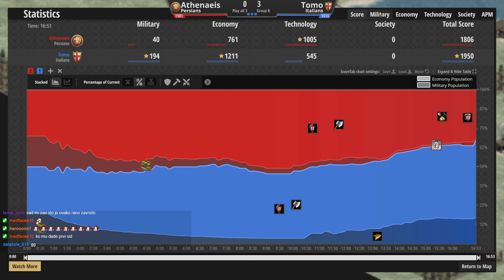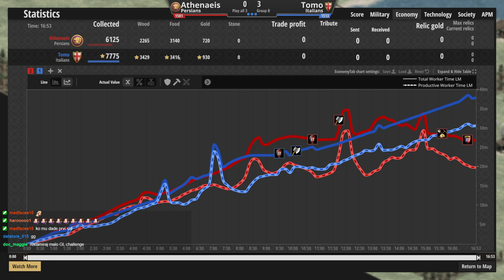AoE Balkan | BB | Group B | Athenaeis VS Tomo | G3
Na 25 mapa balkanske tematike gledati ćemo 40 natjecatelja koji će svoje pripremljene strategije i taktike pokazati na ovom eventu. Struktura samog turnira je dizajnirana da vidimo što više igara na što više  mapa pa najprije imamo grupnu fazu koja će se igrati u formatu Play All 3. Nakon odigrane grupne faze igrači se dijele na dva double elimination bracketa ovisno o svom plasmanu u samim grupama. Svaki set nakon grupne faze će se igrati u Best of 5 formatu osim finalnog meča koji će biti Best of 7.

Komentirali: Andrix i Getafix